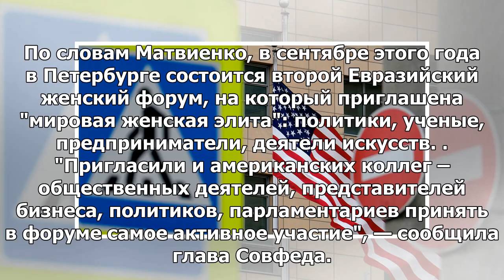В Совете Федерации они заявили о своей готовности восстановить отношения с США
МОСКВА, 16 мая — РИА Новости. Совет Федерации готов использовать любую возможность для восстановлени...